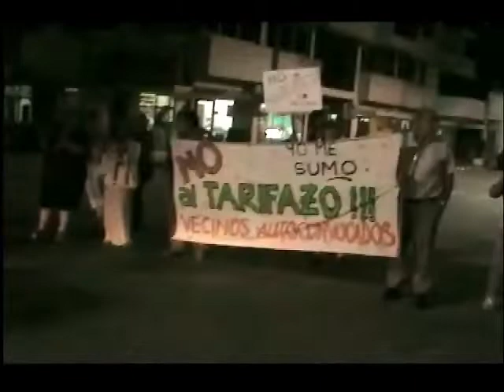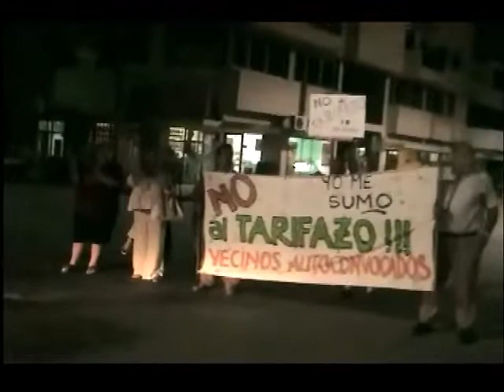Autoconvocados otra vez contra el tarifazo en Bell Ville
Nuevamente los vecinos autoconvocados de Bell Ville hicieron escuchar su reclamo, hoy a las 20 en la plaza 25 de Mayo, frente al palacio municipal.
En esta ocasión, los vecinos mostraron mayor organización, portando pancartas y llevando la protesta al semáforo de 25 de Mayo y Ameghino, despertando los bocinazos solidarios de los automovilistas.
El próximo jueves, se repite la actividad.